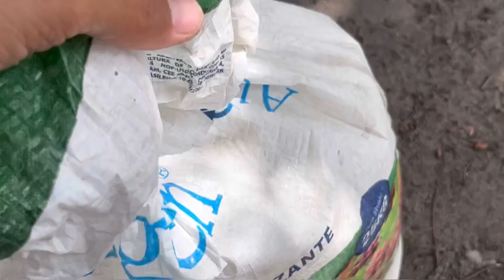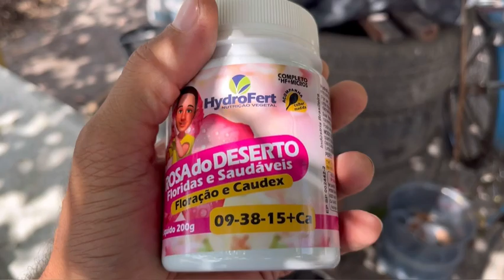Replantio de 2000 mudas + plantio de 3000 sementes - muitas dicas